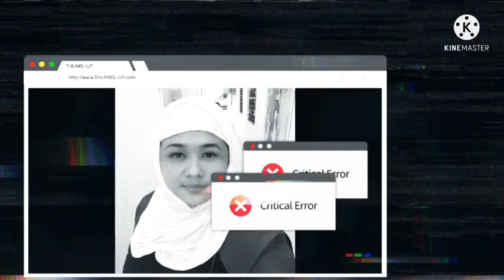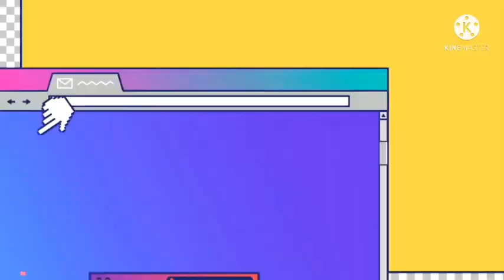🌮Quick vlog—Easy And Simple Breakfast